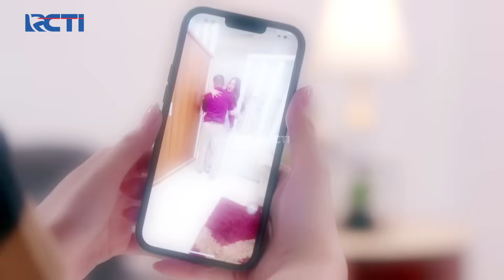BANYAK BUKTI! Ghani Hanya Takut Nuna Tau Kejadian Semalam | CINTA TANPA KARENA | EPS 126 (4/5)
Ternyata banyak bukti kalau Freya anter Ghani sampe ke kamar, Ghani cuma takut bukti video itu sampe ke Nuna, Ghani takut Nuna semakin jauh dan ingin tinggalkan Ghani selamanya..